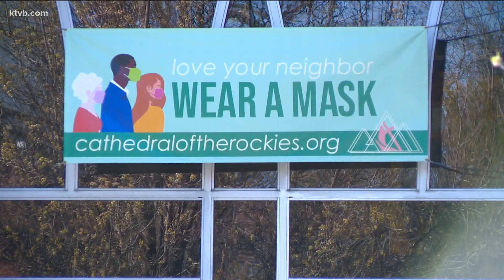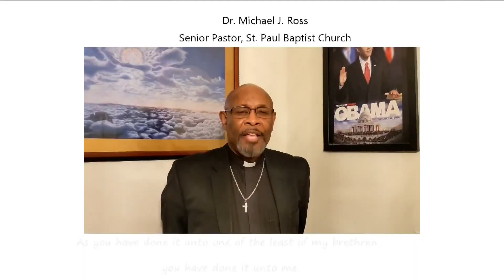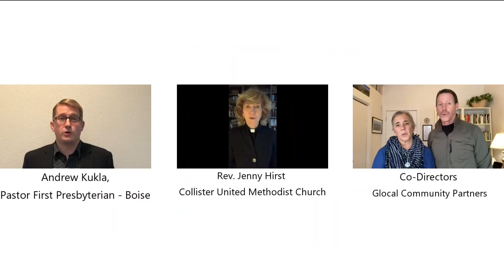Faith leaders in Boise unite to encourage people to practice COVID-19 precautions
Several different faith leaders from several different religions teamed up to spread a message of Unity and Hope ahead of the holiday weekend.